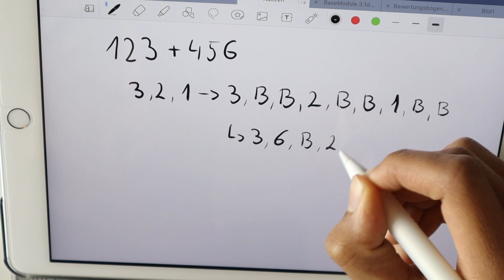3 Erfolgstipps fürs Wirtschaftsinformatikstudium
Hier findest du mein komplettes System für Studium & Produktivität 🔥

▬▬  Ein paar kostenlose Tipps  ▬▬▬▬▬▬▬▬▬

▬▬  Diese Videos solltest du noch sehen  ▬▬▬▬▬▬▬▬▬

▬▬  Was dich sonst noch interessieren könnte  ▬▬▬▬▬▬▬▬▬

0:00 Intro
0:42 1. Me against the world
3:40 How to make friends 101
5:49 2. Do not stick to the script!
10:35 What?When?Where?